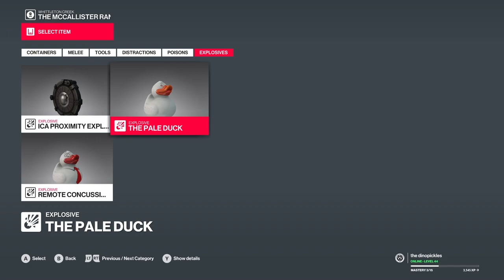SchlaaangTV: Agent 48 Ep.5